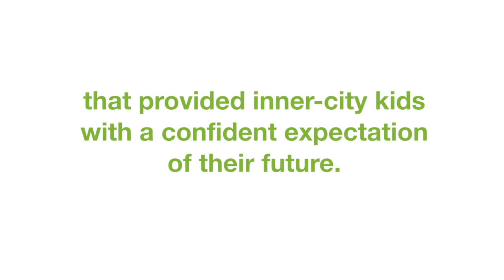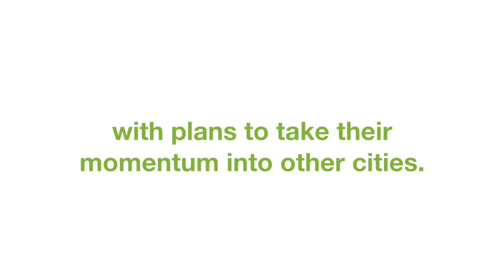A Better LA - Episode 6